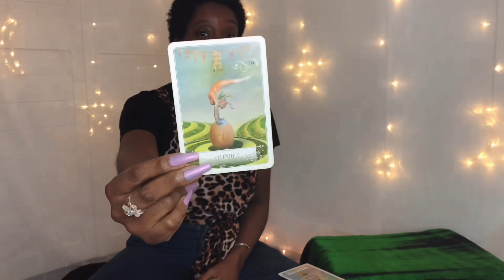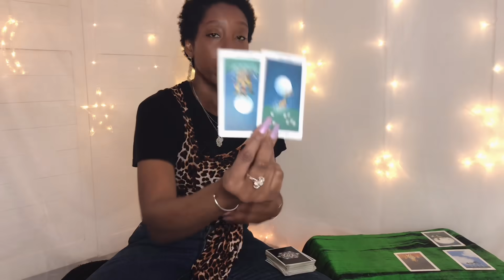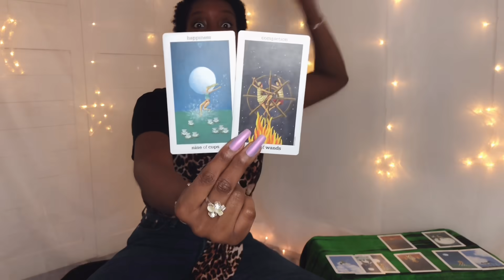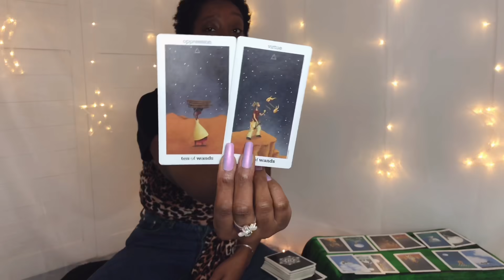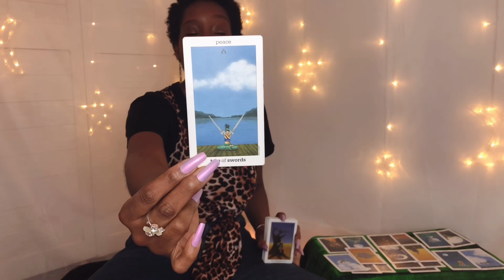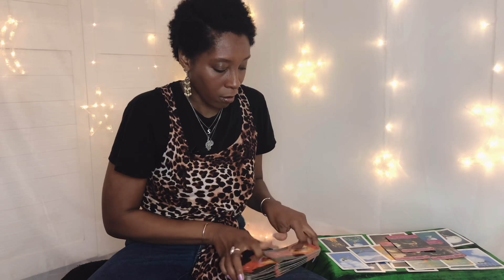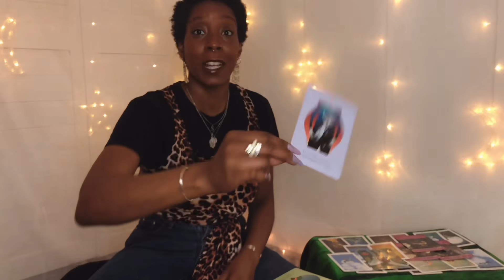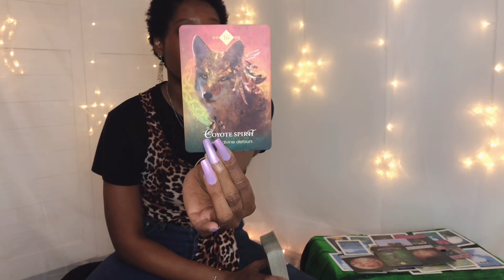AQUARIUS TRUTH ABOUT A CONNECTION IS VERY CLEAR... FREE YOURSELF FOR NEW CONNECTIONS MAY 2020 TAROT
Aquarius May 2020 Tarot reading for Aquarius Sun, Moon, Rising, Venus and Jupiter signs.

Decks used: Sun and Moon Tarot | The Romance Angels Oracle | Moonology Oracle | Money and the Law of Attraction Oracle | Trust Your Vibes Oracle | Spirit Animal Oracle

2. Like the video.
3. Drop a comment and add
The winner will be announced in the Community Tab on the 1st of May 2020. Good luck!
PLEASE NOTE!
i. Entrants must be 18 or older.
iii. Prizes are non-transferable.
iv. YouTube has not endorsed this giveaway in anyway and is free from any liability related to this giveaway.

Lite Tarot Read 10 mins £22.22
Mini Read 30 mins £44.44
Full Read 60 mins £77.77
Emergency Readings available delivered within 24-48 hours.
Click link for full listing of options and descriptions of services provided.

■ AMAZON STORE 🌜

■ THANK YOU FOR SUPPORTING MY CHANNEL!  Donations go towards improving the channel so here's a massive THANK YOU!!

💓TAROT WISHLIST